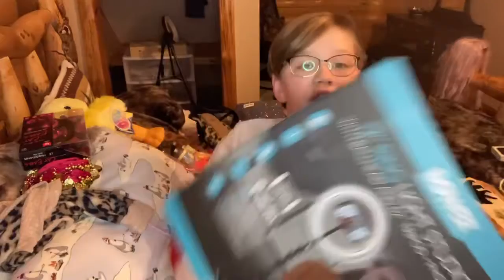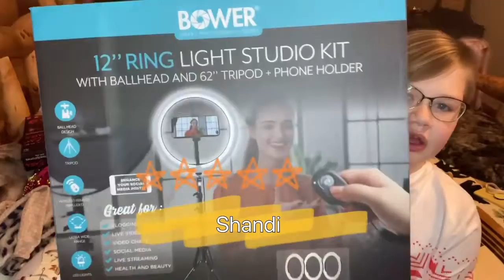What I got for Christmas 2020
My Christmas gift